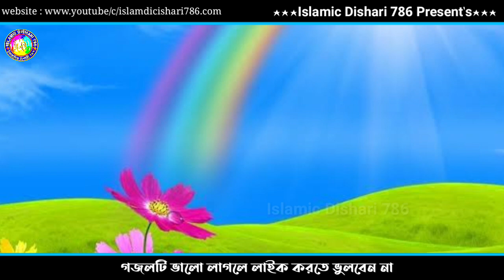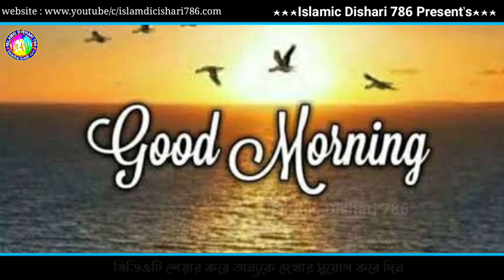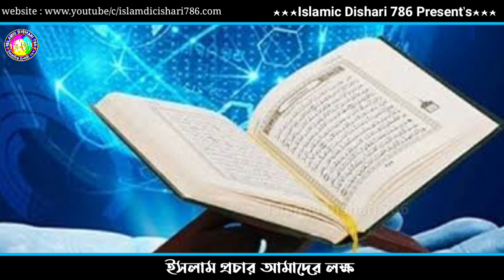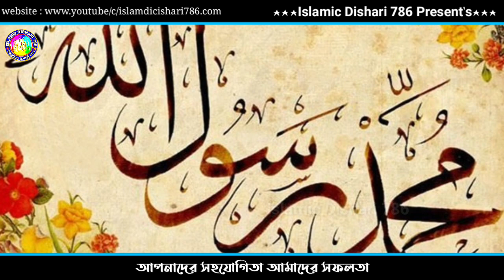Bangla New Gazal | নবাগত শিল্পী, এম ডি রফিকুল ইসলাম | Bangla Humd Ramzan Ghazal, Islamic Dishari 786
Singer- Md Rofikul Islam
Writer- Mokabbir
Anaunser- Mofassel
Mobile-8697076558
নতুন নতুন ইসলামিক গজল ওয়াজ আপলোড দেওয়ার জন্য পাশে দেওয়া নম্বরে কল করুন।(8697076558)
নতুন আপডেট পাওয়ার জন্য পাশে দেওয়া 🛎 বেল আইকনটি ক্লিক করুন।
আমাদের চ্যানেলের ভিডিও বিনা অনুমতি ছাড়া  কেউ কপি কোরবেননা
Writer- Mokabbir
Anaunser- Mofassel
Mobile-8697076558